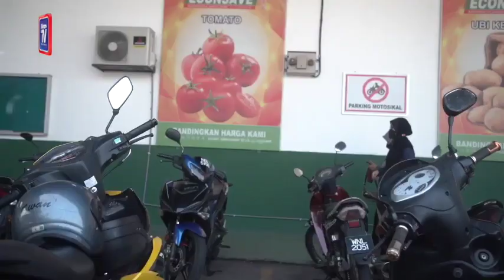Lanjut PKP 2 minggu lagi adalah keputusan wajar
Keputusan kerajaan melanjutkan Perintah Kawalan Pergerakan (PKP 2.0) bagi tempoh dua minggu lagi hingga 18 Februari adalah tindakan wajar.

Pakar Perubatan Kesihatan Awam, Jabatan Kesihatan Masyarakat, Fakulti Perubatan Universiti Kebangsaan Malaysia (UKM) Prof Madya Dr Azmawati Mohammed Nawi berkata, ini disebabkan jumlah kes Covid-19 masih tinggi.